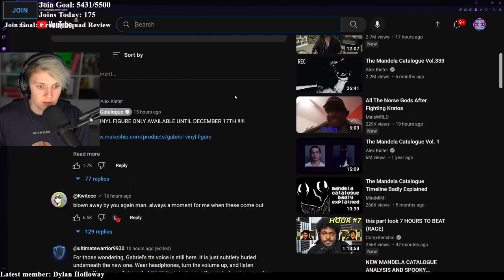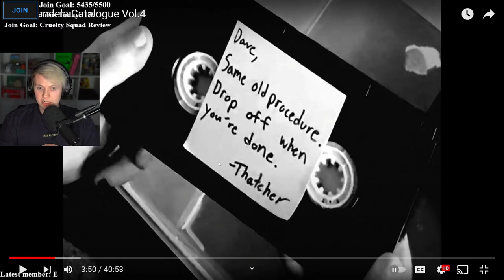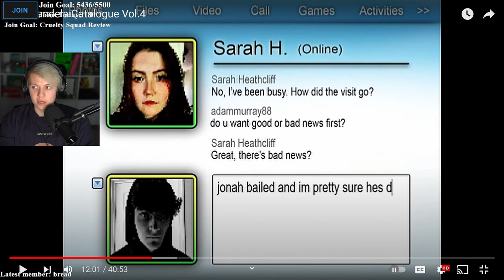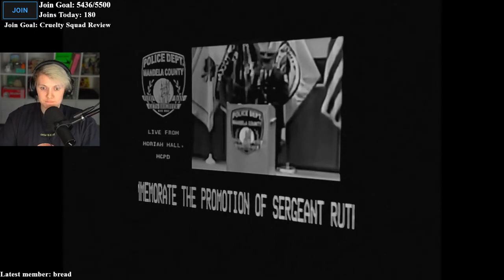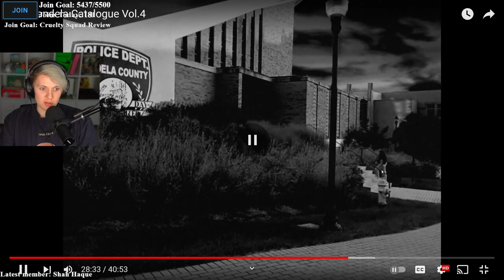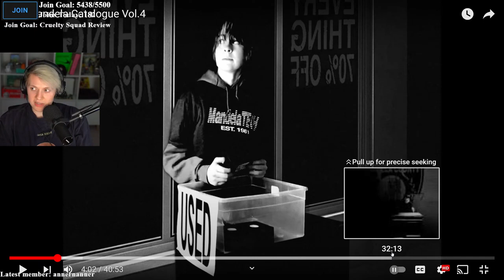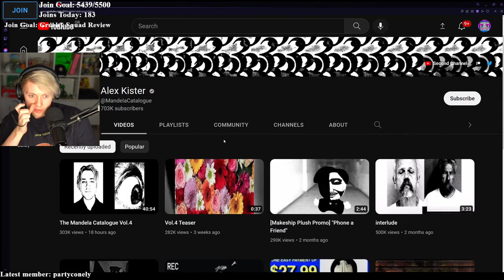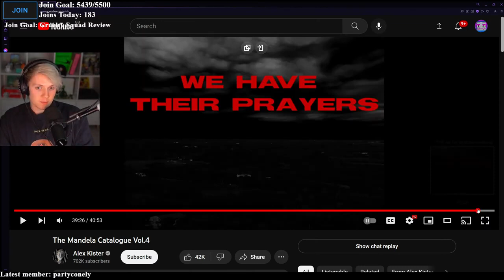Pyrocynical vod - Mandela Catalogue